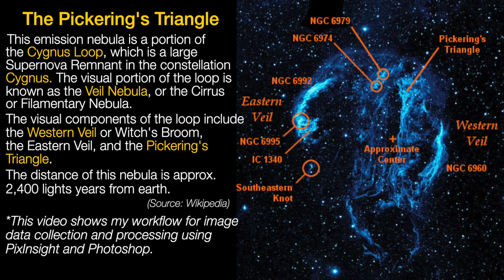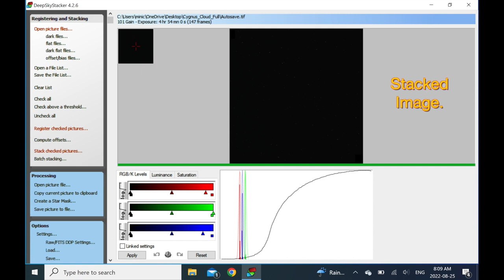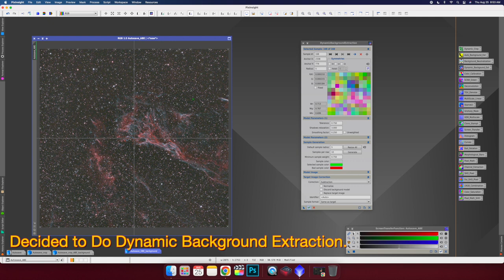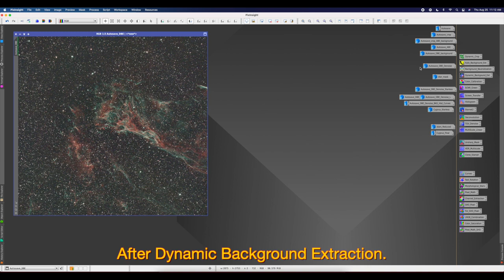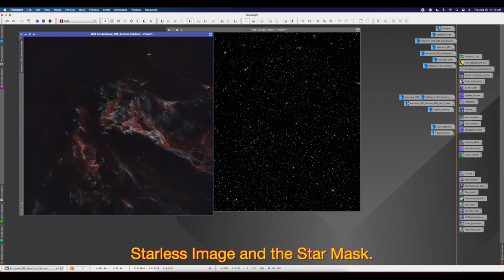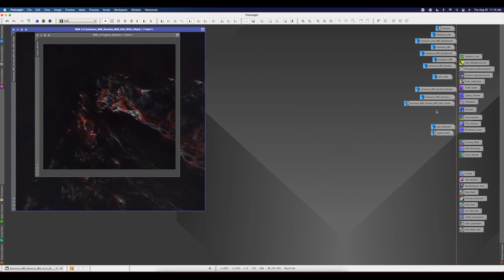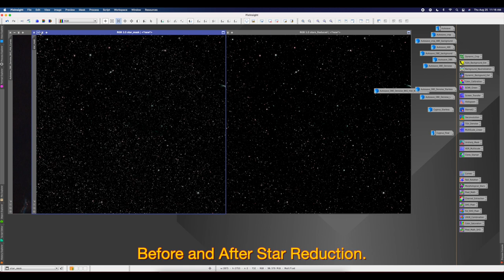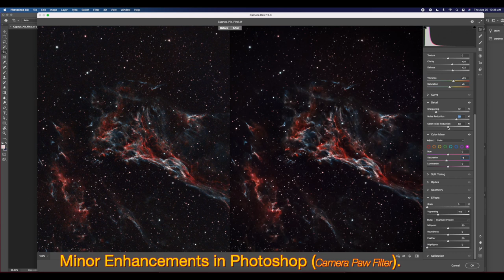Backyard Astrophotography: Imaging the Pickering Triangle with GT71, ASI533MC Pro & L-eXtreme.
I have now completed imaging the entire Cygnus Loop, which includes the Eastern Veil Nebula, The Western Veil Nebula and the Pickering's Triangle. This video is the final part of the 3-part series. It shows my image processing in PixInSight, specific to OSC Camera using the Optolong L-eXtreme Dual Narrowband Filter.

I collected 4 hours and 54 minutes of data for this target. This is the imaging setup I used:

Telescope:  William Optics GT71
Main Camera:  ZWO ASI533MC Pro
Guide Scope:  William Optics Slide Base 50mm
Guide Camera:  ZWO ASI120MM Mini
Mount:  Celestron Advance VX
Control: ZWO ASIAir Plus

Stacking was done in Deep Sky Stacker with 20 Dark, 50 Flat and 50 Dark-Flat frames.  The final image was further refined in Photoshop.

I hope you enjoy this video. Please let me know in comments if I missed anything.